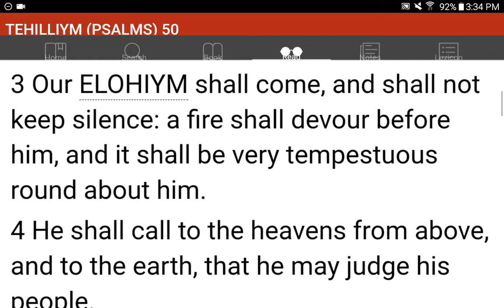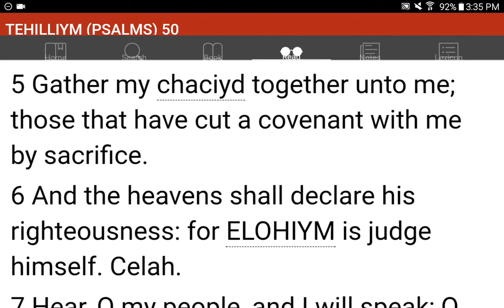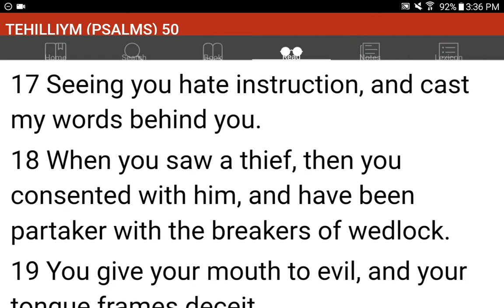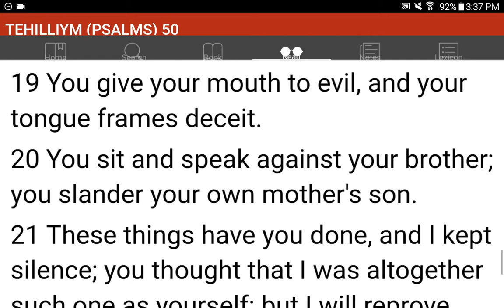💜h?™ "What's the MOST HELPFUL & SIMPLEST WAY that WORKS?"™ GIVE 1P/Month NOW! GCash